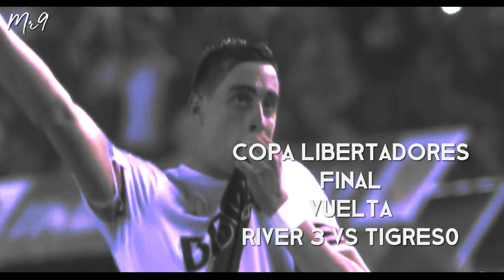VÍDEO MOTIVACIONAL de RIVER para el 2018 - en Full HD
VÍDEO MOTIVACIONAL DE RIVER PLATE PARA LA SUPERCOPA ARGENTINA  FRENTE A BOCA JUNIORS- en Full HD.

 Video Motivacional Desde que Marcelo el Muñeco Gallardo asumio en River, con sus frutos de su perseverancia hasta sus derrotas en el durante pero que han terminado siendo victorias en el despues , siendo su ambición,conviccion, renovacion como combustible a dar el maximo y exigir a todo el mundo River .

Quiero dar los creditos del material para poder editar a los canales

Entre Otros,Gracias por el aporte.